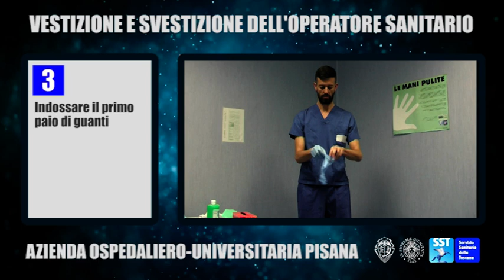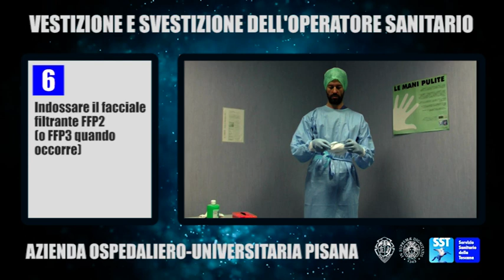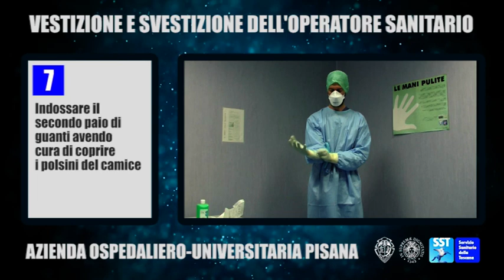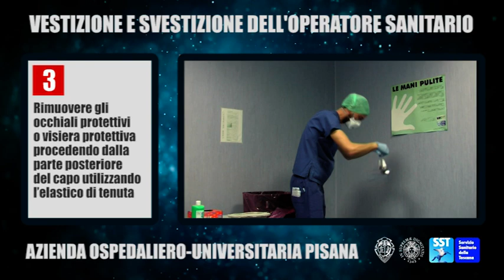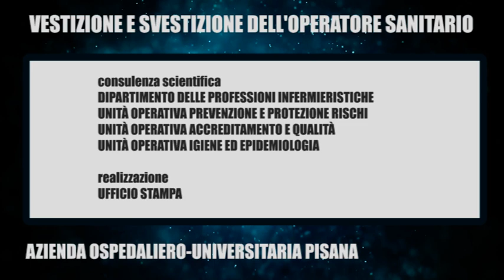vestizione e svestizione dell'operatore sanitario [CAMICE]